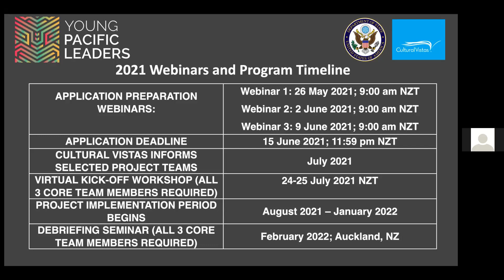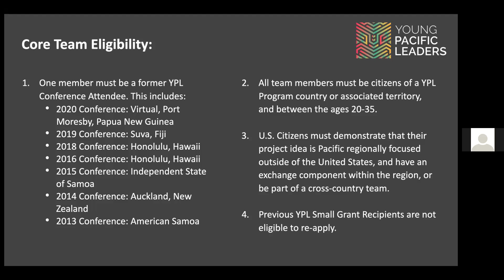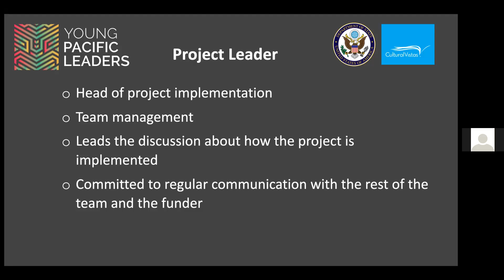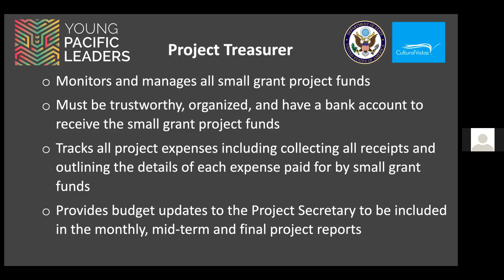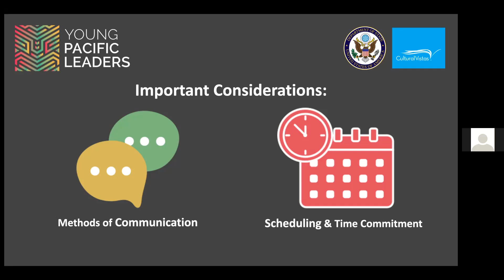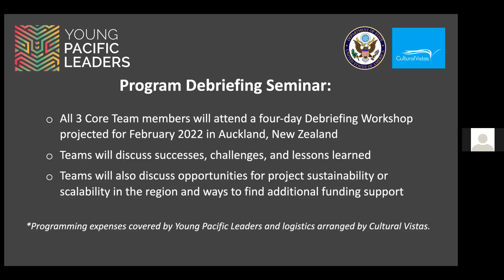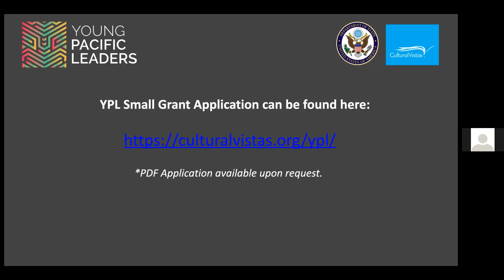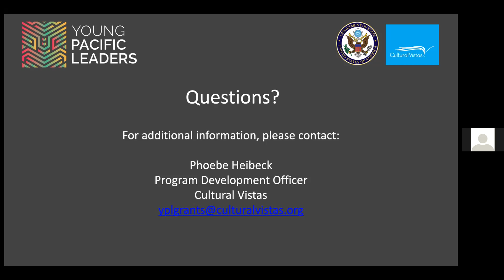YPL Small Grants Webinar 2_2021